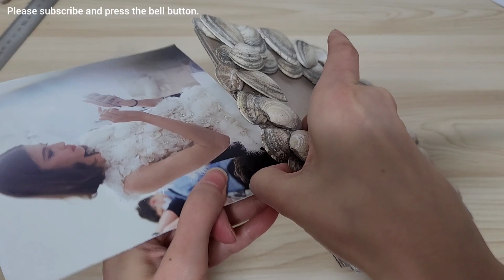VERY USEFUL! Genius Craft Idea with Sea shell - Brilliant recycling hacks - Reuse tips and tricks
The ingredients used in the video :

Sea shell..
Cardboard.